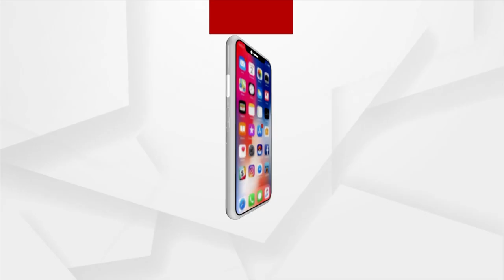Defence Minister Rajnath Singh inaugurates Bharat Drone Shakti-2023 exhibition at Hindan Air Base